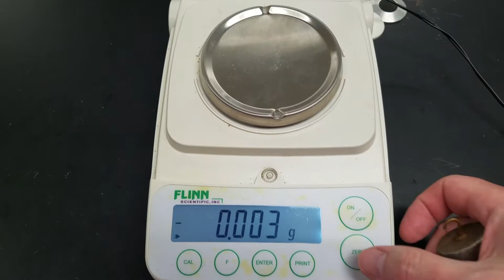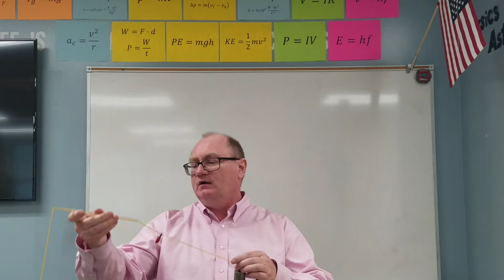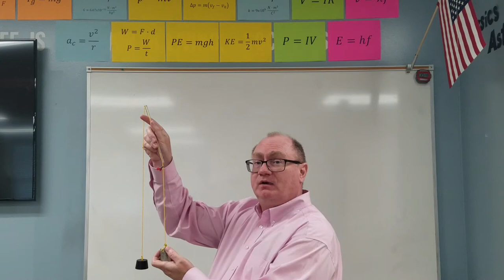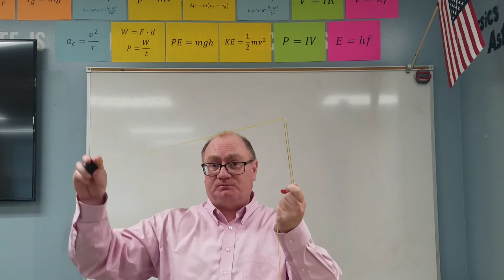Traditional Centripetal Force Lab with Data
This video demonstrates the traditional centripetal force lab done in most high schools and universities.  Data is given so viewers can determine the period, linear velocity, centripetal acceleration, and centripetal force on the rubber stopper.  The major problems for this lab are hinted at in the end.